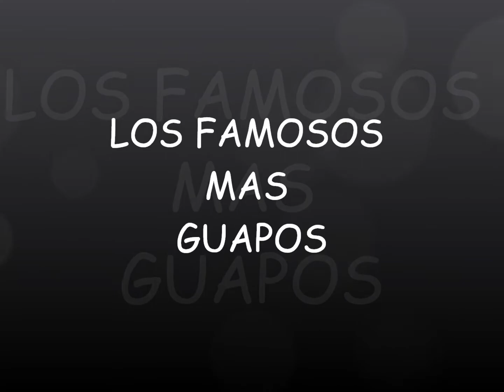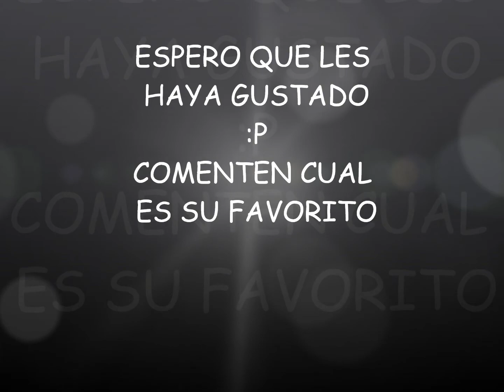LOS FAMOSOS MAS GUAPOS (a mi gusto)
los f@mosos m@s guapos @ mi gusto